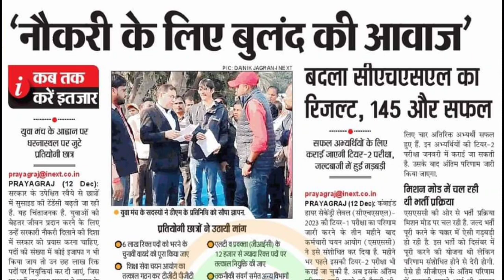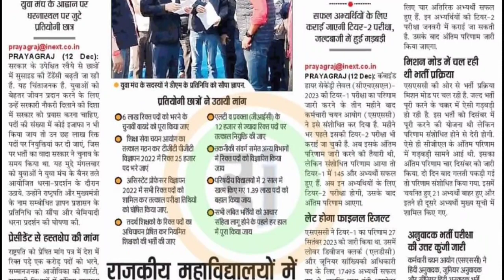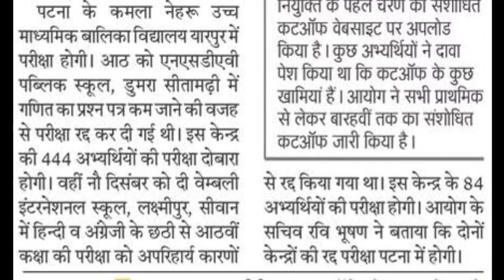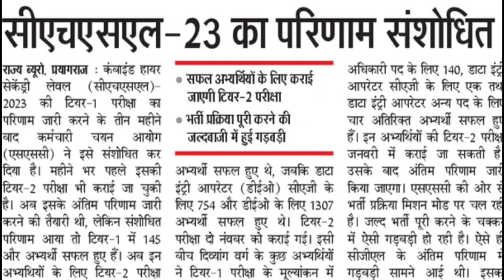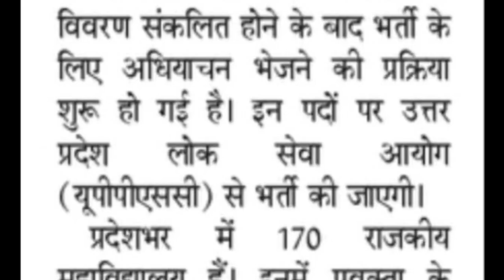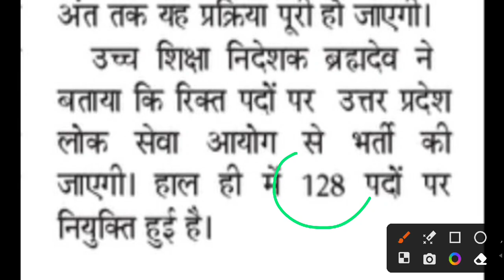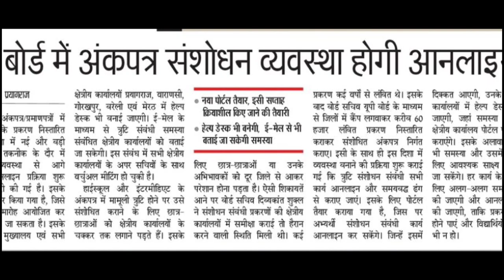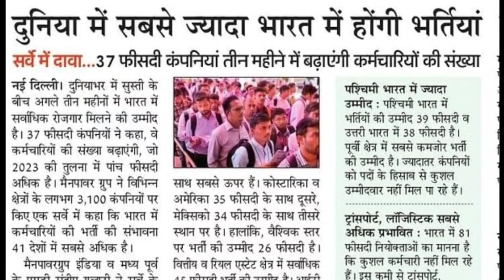TGT PGT LT GRADE GIC आंदोलन। GDC प्रवक्ता विज्ञापन। AU Notification SSC एवं अन्य सूचनाएं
Aaj Ka Topic:- TGT PGT LT GRADE GIC आंदोलन। GDC प्रवक्ता विज्ञापन। AU Notification SSC एवं अन्य सूचनाएं